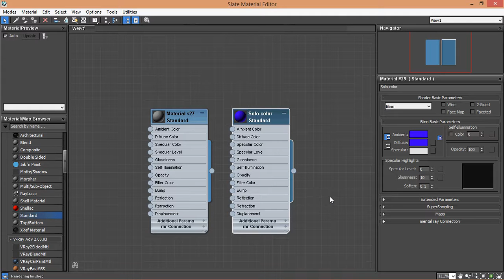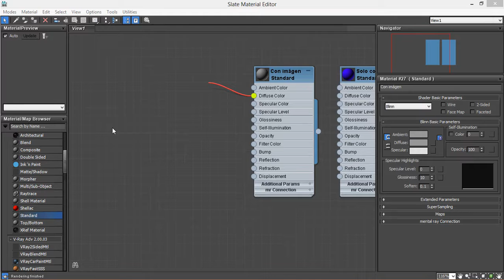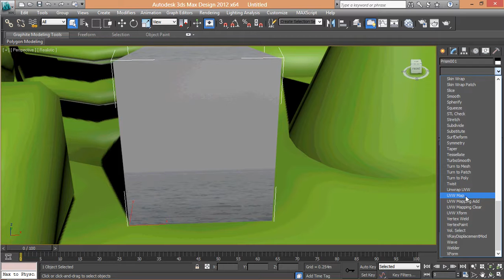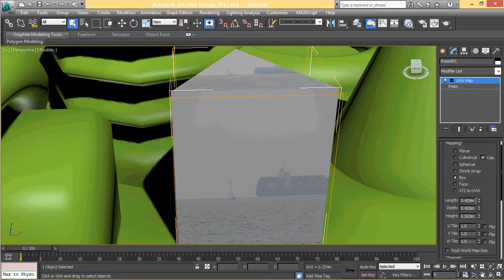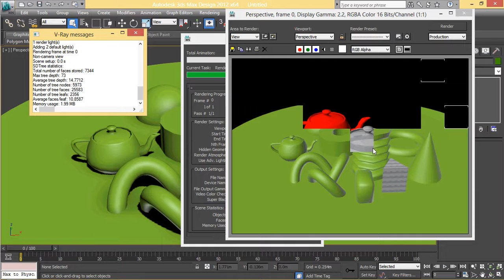01 _ Materiales Standard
Aplicación de material standard y modificador UVW Map